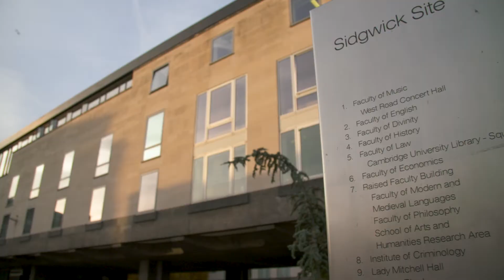History and Modern Languages at Cambridge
Undergraduate students and staff talk about studying History and Modern Languages at the University of Cambridge. To find out more about this course,